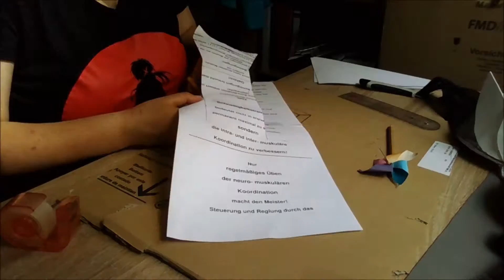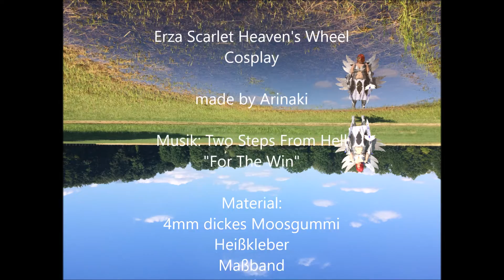Erza Scarlet Heaven's Wheel Cosplay Tutorial Part 8 (deu+eng sub)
Teil 8 des Cosplay Tutorials zu Erza Scarlets Heaven's Wheel Rüstung aus Fairy Tail.

Materialien:
4mm dickes Moosgummi (mind. DinA3)
Heißkleber
Papier
Stifte
Cutter/Schere
silber-metallic Acrylspray
Klarlack